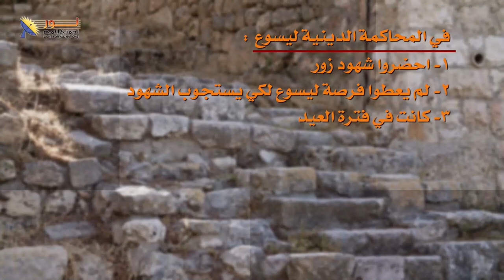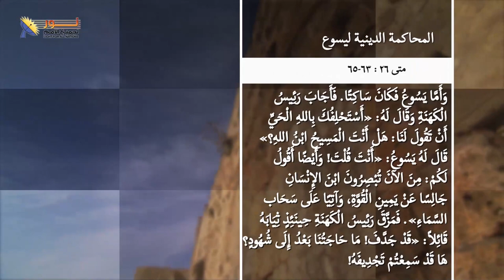03 محاكمة المسيح الدينية تخالف القوانين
📌محكمة تكسر القوانين
🟢الجزء الثالث من حلقة "محاكمة يسوع" ضمن سلسلة حلقات يسوع

👈تعرف فى هذا المقطع على كيف تم كسر كل القوانين والاخلاقيات فى مهزلة المحاكم، المحكمة الدينية.

📌يمكنك التواصل معنا بصورة شخصية عن طريق رسائل الواتساب👇
WhatsApp الواتساب:    🆆🅷🅰🆃🆂🅰🅿🅿